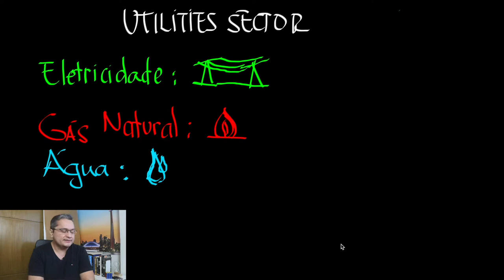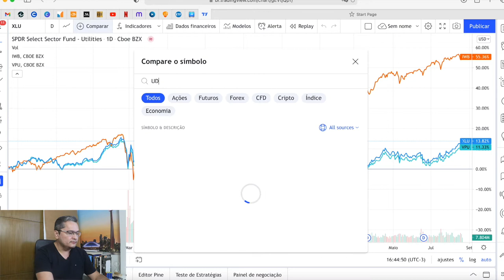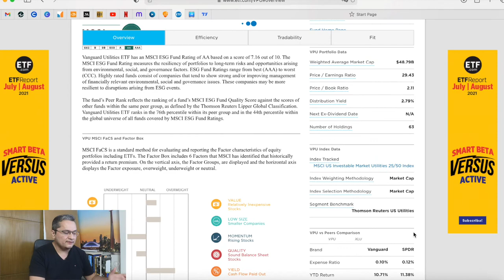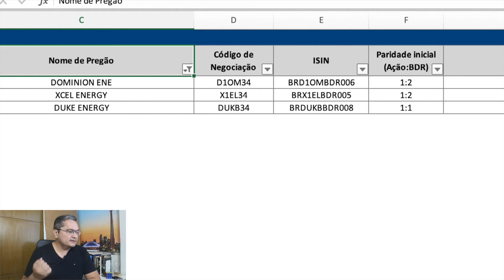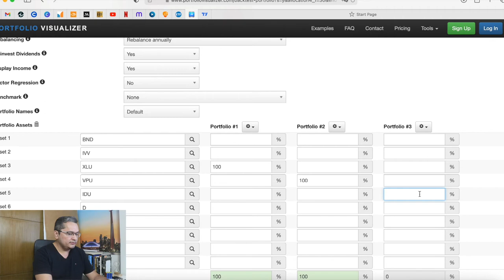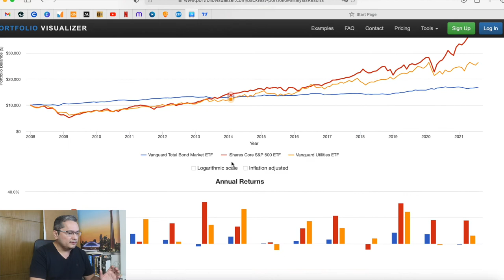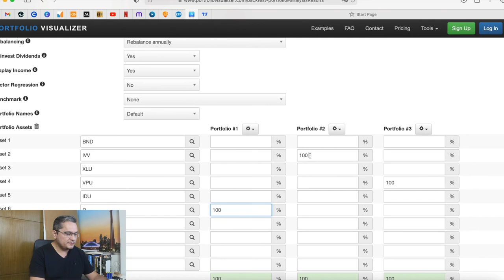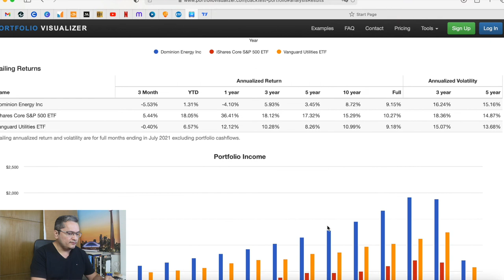3 TOP EMPRESAS DO SETOR ELÉTRICO AMERICANO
3 TOP EMPRESAS DO SETOR ELÉTRICO AMERICANO

No Brasil muitos investidores com foco em dividendos correm para empresas do setor elétrico. Nesse vídeo vou mostrar 3 tops desse setor.

Durante 365 dias ininterruptos vou estar ao seu lado em busca de seus objetivos, te mostrando tudo, 100% daquilo que aprendi com meus erros e acertos, saindo de um endividado a investidor e empreendedor, fundador de uma startup, a Asymmetrii, que tem como foco investimentos em renda variável usando ciência de dados.

Convido você a se juntar a mim nesse PLANO. Tudo 100% online, 100% gratuito, diariamente. E pra isso só peço que você se encaixe em apenas um item de cada uma das categorias abaixo, que relaciona o que você quer com o que você está disposto a fazer... E, claro, se houver algo a mais que você deseje, em linha com o que está exposto abaixo, me manda uma mensagem falando que incluo na lista, vai ser ótimo ouvir você...